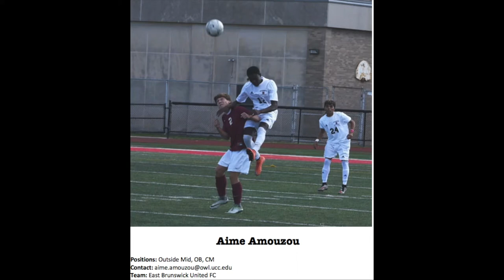Aime Amouzou Highlight Video